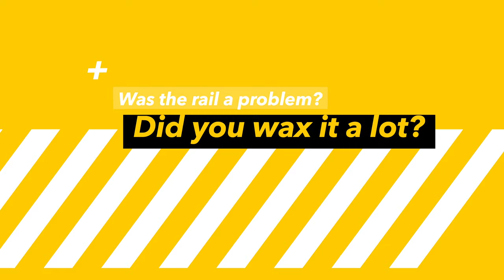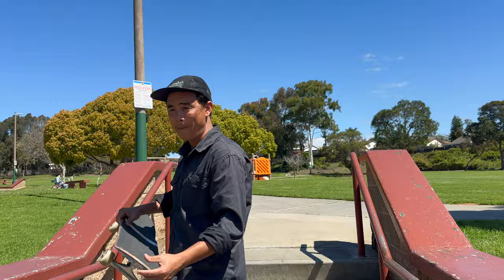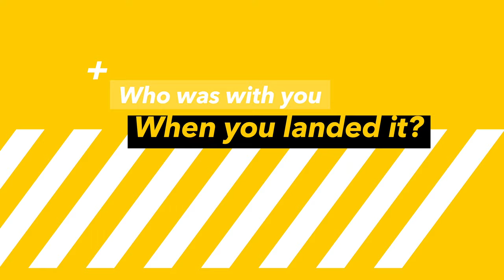WORKSHOP WEDNESDAYS: EPISODE 34 "STORY TIME WITH WILLY SANTOS" 📺⚒️ FILMED & EDITED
WORKSHOP WEDNESDAYS: EPISODE 34 "STORY TIME WITH WILLY SANTOS" 📺⚒️ FILMED & EDITED by Danny Mercado.

Willy takes you back & tells you the back story & process of skating the Frontside Lipslide ender from " THE END" Birdhouse Skateboards film 1998.  Also the Nose Slide that at the very same spot.

Additional filming by Jamie Mosberg
Photo by Grant Brittain